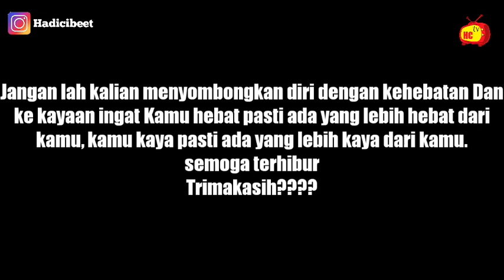DI ATAS LANGIT MASIH ADA LANGIT film pendek sunda majenang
Yeh lur carita iye tentang jalma nu sombong sok adigung asa pang hebat na, tapi akhir na di 1 mangsa aya nu ngeleh ken, inti na jama nu hebat kumaha pasti aya nu lewih hebat dei ti maneh na, aya nu kaya pasti aya nu lewih kaya dei lur, mana jadi jama ulah sok adigung lur...